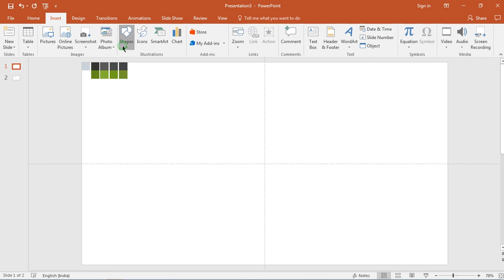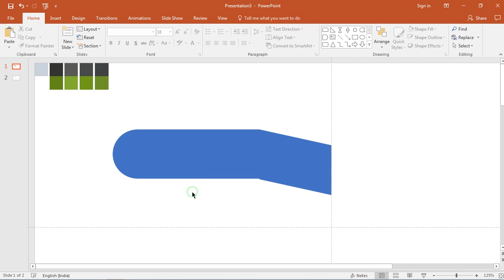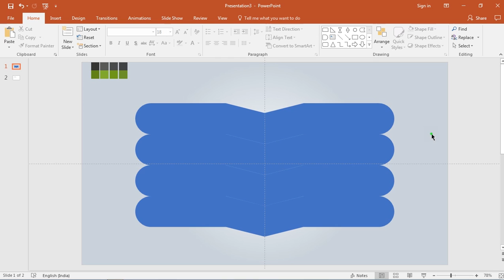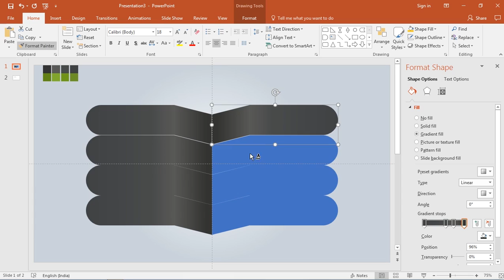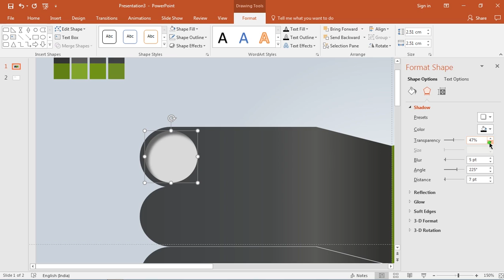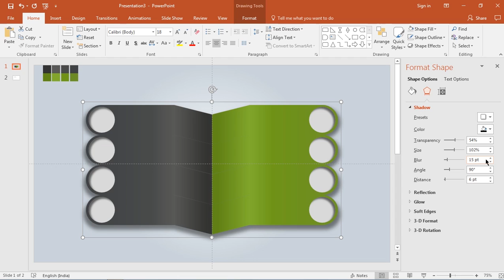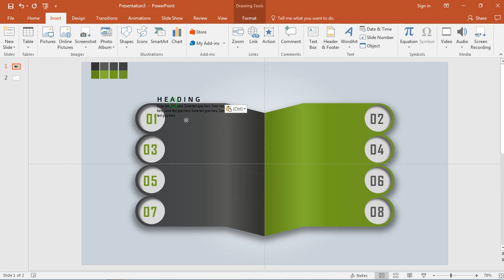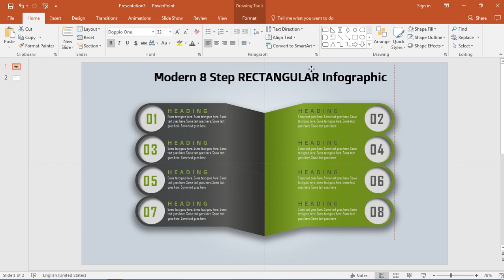11.Create 8 Step RECTANGULAR Infographic|PowerPoint Presentation|Graphic Design|Free Template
This Video will show how to create Modern 8 step RECTANGULAR infographic using Microsoft PowerPoint.

Playlist Details : 📣